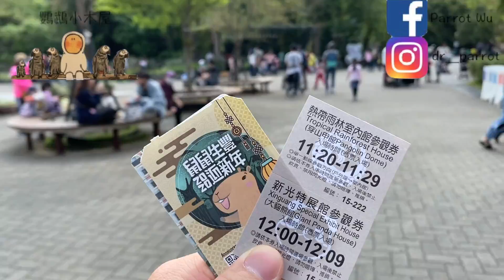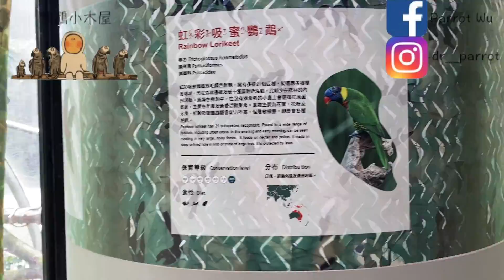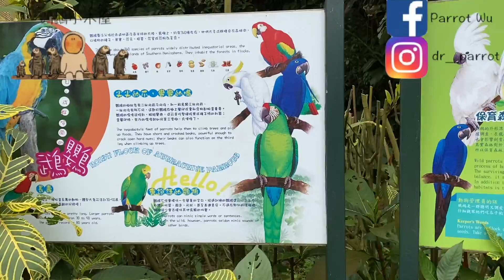開箱木柵動物園鸚鵡屋！【鸚鵡小木屋】【 JACK的開箱時間ep1】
團隊成員
企劃、剪輯：YCW
攝影、美宣：AWENA
鸚鵡知識懶人包製作人：PP
今天要開箱木柵動物園的鸚鵡屋!

歡迎大家回到我的頻道，如果你是第一次來到我的頻道的觀眾，我的頻道最主要是在分享鸚鵡相關的內容，如果你也對鸚鵡有興趣的話也請你一定要訂閱我的頻道，才不會錯過任何一支影片喔。走吧，我們來去動物園吧！

今天來到木柵動物園，相信大家對木柵動物園一定不陌生，但是你知道木柵動物園的鸚鵡嗎？

走進動物園陽光灑在每個面帶笑容的人們身上，我迫不及待的想要拜訪這些動物朋友們，木柵動物園的環境相當乾淨整潔，應應肺炎的疫情，室內館也用票卷的方式控制人數，這次來到木柵動物園還有一個在19年剛開幕以穿山甲為外型造型設計的穿山甲館，穿山甲館的內部超像侏羅紀公園的場景，感覺隨時會有翼龍跟我們擦身而過，而在我們身旁跳躍的有小型的熱帶猴子，面臨絕種危機的陸龜，還有夜行性的動物以陰暗的布幕所保護著，大型的魚類參觀池還有類似海底隧道的設計，在不同角度觀察這些動物們，參觀時感覺格外的自在，彷彿自己就融入了這個大自然，大家參觀穿山甲館時別忘了抬頭看看，有些可愛的鳥兒就在頭頂上飛翔。

耳朵一豎，聽到熟悉的聲音，一對金剛鸚鵡映入眼簾，這是在動物園的第一次與鸚鵡相遇，趕上同夥的腳步，找到了第二個可能藏有鸚鵡的地點，迷彩的布幕是為了保護裡面的鳥類不要被人嚇到，而影響繁殖，今天比較可惜在這一區並沒有找到鸚鵡的蹤跡，之前在新聞上看到有稀有的紅藍吸蜜鸚鵡，可惜沒有看到。室內也很多鳥巢跟蛋的標本讓遊客觀察。

當年風靡一時的團團圓圓和他們的小寶貝圓仔，現在的人氣也是超好的，面對我們大啖美味的竹子，讓遊客們也看的目不轉睛，巨大的身型搭配可愛的動作和外表，這樣這樣的反差實在讓人不禁讓人將一切的煩惱拋諸腦後。

搭上人氣最高的懶人火車來到了鳥園區，進入圓頂造型的鳥園區，也是設計與遊客互動的走道方式，綠簑鴿和白鴿吃著吃不完的穀物，看著池畔，常常出現掠食的畫面，最精彩的是孔雀開屏，有幸看見孔雀開屏的大夥兒，都拿著手機紛紛紀錄這個時刻，孔雀也彷彿表演似的轉圈圈向大家展示她鮮豔的羽毛，為這趟旅程增添不少驚喜。

最後，也是今天的重點之一「鸚鵡屋」就要來了，鸚鵡屋時常被遊客們遺忘，因為鸚鵡屋的位置在鳥園區的後方，大家看完鳥園總是忘記這桃花源，尖頂的外型設計搭配純白色的外牆，有種回到家的溫馨感受，鳥籠的設計採隔間式的設計，半室外的環境讓這邊的鸚鵡可以曬到充足的陽光，籠子的內部環境仿造大自然叢林的植栽，玩具的準備也相當充足，有不鏽鋼的吊掛式站架，也有繩索的玩具點綴，食物的方面，用金屬食盆盛裝，放在下方用壓克力板擋住一些雨水或者是環境排泄物等等，最特別的是一隻名叫小飛的灰鸚鵡，目測應該是個小男生，他是民眾贈與的灰鸚鵡，據說他和管理員的互動非常好，愛撒嬌也愛記仇，聰明的智商還會幫其他同伴們打開雙重門，讓管理員以為是自己不小心忘記關，沒想到是小飛的傑作，其中有一隻38歲的大葵花鳳頭鸚鵡「小葵花」，是木柵動物園和林務局動物救傷計畫第一隻救援的鸚鵡，剛來動物園時因為過度的依賴人，一直產生自殘的行為，後來經過管理員的「欲擒故縱」的疏離策略，慢慢走遠再叫他過來，摸摸他的頭就走，讓他感覺自己的付出與收穫不成正比，慢慢的就不會主動依賴管理員，慢慢跟其他鸚鵡結交朋友，原本咬毛的行為也不藥而癒。

其中的藍額亞馬遜鸚鵡「吉祥」「翡翠」也有特別的社交行為，刻意排擠另一隻雌性黃頸亞馬遜鸚鵡「高葳」，此時管理員使出離間的策略，讓「吉祥」和「翡翠」這對閨蜜同工不同酬的食物獎勵，慢慢的他們之間產生暗鬼，互相產生間係，慢慢的管理員就觀察到他們會主動向「高葳」示好，久而久之他們的相處就日漸融洽了。

管理員也呼籲，鸚鵡是一種高智商、破壞力高、叫聲大且壽命很長的動物，在飼養鸚鵡之前一定要先想清楚自己有沒有這些能力，只要有一絲絲的不確定，沒有把握，就不要貿然地購買鸚鵡回家喔！

今天的參訪過後，知道了動物園在飼養鸚鵡上面確實相當的專業，也給予鸚鵡非常充分的活動空間，水果和蔬菜也準備的相當充足，這才是養鸚鵡的正確方法喔，太陽漸漸變黃，看著人來人往的動物園，大家都帶著疲憊的身軀和滿足的笑容往出口前進，這些動物朋友們好像也用眼神跟大家道別，我也期待與這些鸚鵡的下次相遇，再次看著他們快樂的生活在這裡，我的頻道會持續更新鸚鵡相關的影片，大家希望我開箱哪裡的鸚鵡，或者那些鸚鵡飼料或用具希望我開箱給大家看的都可以再下方留言區跟我說喔，喜歡我的頻道也別忘了訂閱，才不會錯過任何一則影片喔，我是Jack我們下次見囉！拜拜！